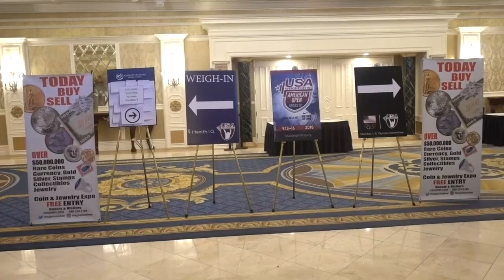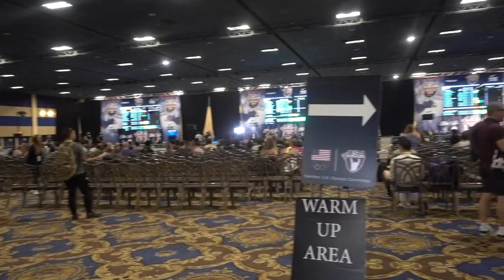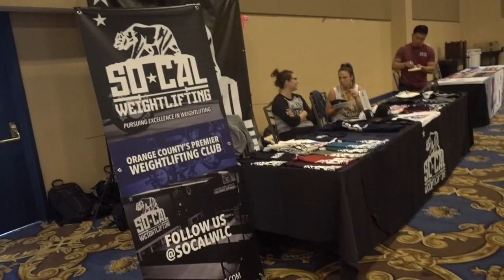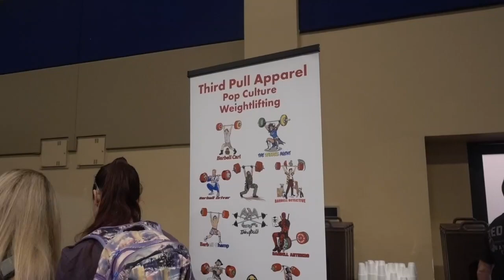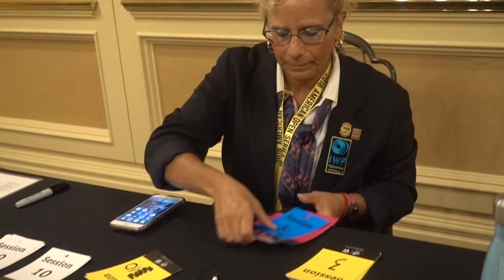USA Weightlifting American Open 2018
A very brief video taken at the USA Weightlifting American Open in Las Vegas.